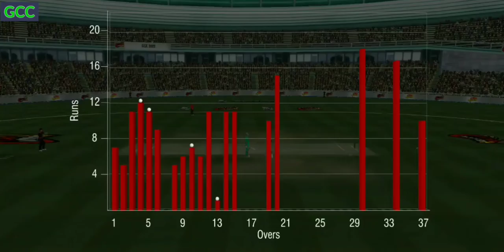GCCT20 2022 Highlights | Game 35 | KKB vs BSB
Played on 21-22 July
KKB lost their straight 8th game

Catch dropped by Shrerit and 2 by Isad V